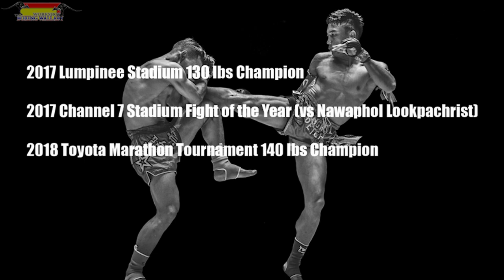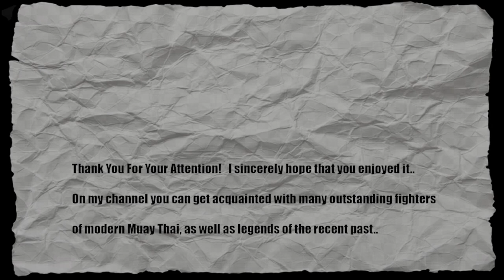Mongkolpetch Petchyindee Academy มงคลเพชร เพชรยินดีอะคาเดมี่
The circumstances were such that for a long time I did not have the opportunity to mount new videos. Nevertheless, certain difficulties were overcome and today, I am glad to present you a new video dedicated to such a talented and bright fighter as Mongkolpetch Petchyindee Academy.. I hope you like it.

2017 Lumpinee Stadium 130 lbs Champion
2017 Channel 7 Stadium Fight of the Year (vs Nawaphol Lookpachrist)
2018 Toyota Marathon Tournament 140 lbs Champion
Today he is a bright fighter of ONE FC..